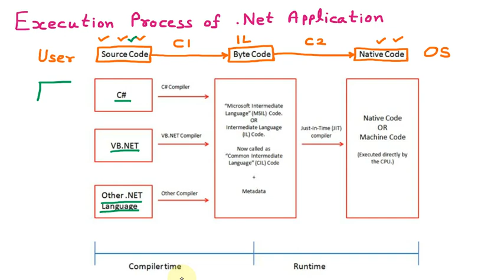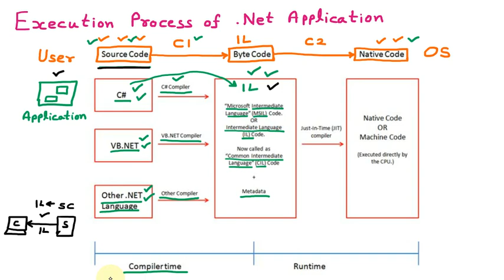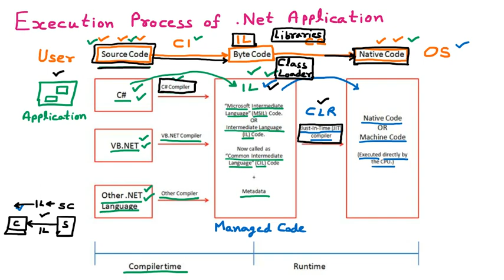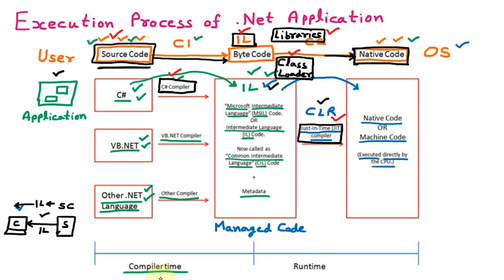Compilation and Execution Process of .Net Applications | .Net Program Execution Process